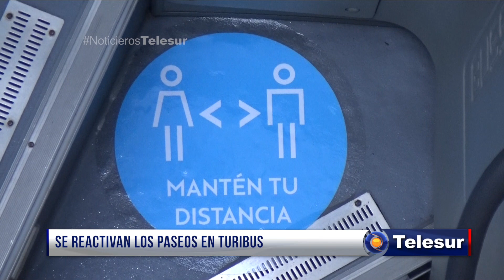SE REACTIVAN LOS PASEOS EN TURIBÚS.